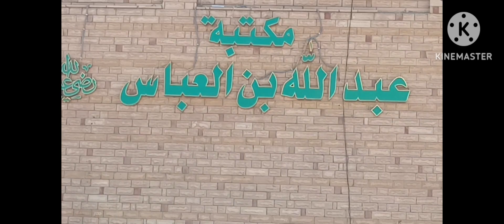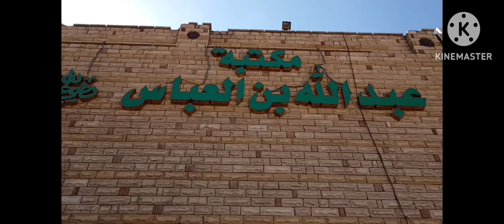Ziyarat shareef in makkah .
in this video I told you THE ZIYARATS shareef location in MAKKAH and i told you in 2nd part how perform umrah.

 2023 vlog.
camera _ realme 7 and note 10 pro.

umrah # Ziyarat